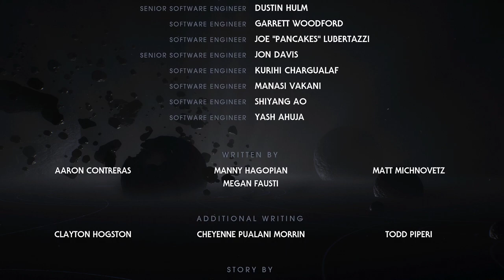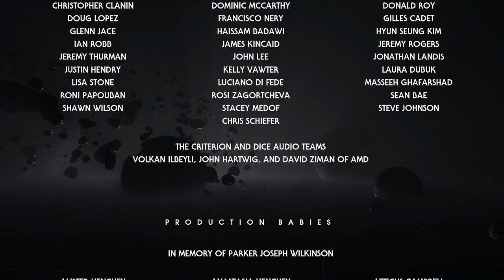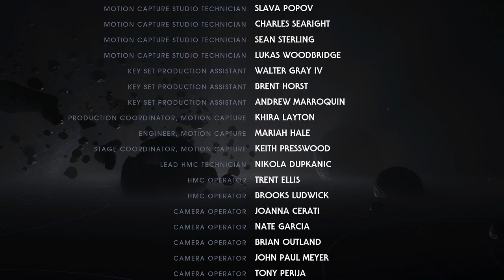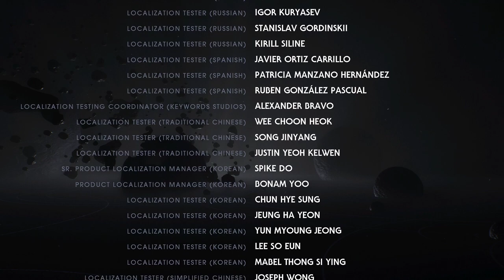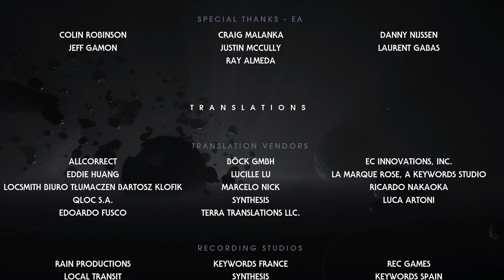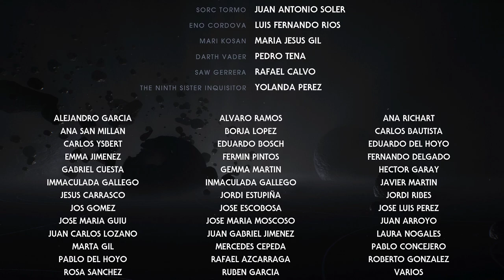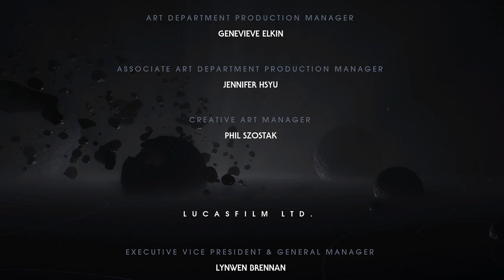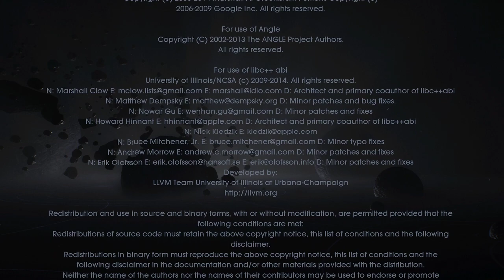Star Wars Jedi: Fallen Order | FINALE (07/2022)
This is a twitch VOD. You can check out my twitch channel